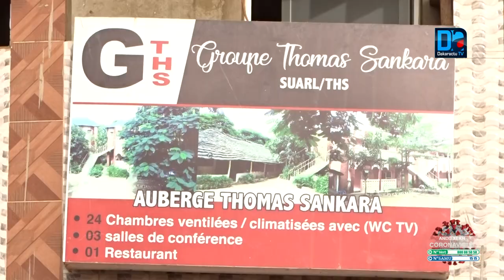Kédougou/Sur les traces de la covid-19: "le tourisme intérieur est notre seul issus" (Acteurs)